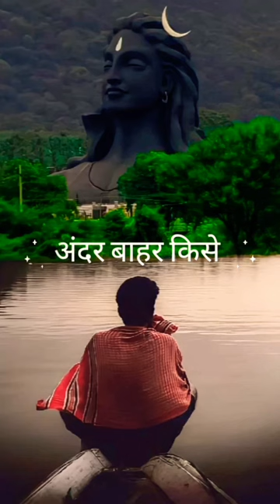Prem prabhu ka barash rha hai😍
mahadev status

Har-Har mahadev

mahadev shambhu

Bholenath status

shive ji status

shiva what'sapp status

shiva shorts

shive bhajan

mahadev short

mahakal status